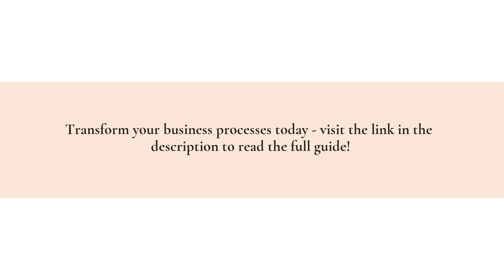Learn How To Use RevOps For Streamlined Communication & Customer Relationship Management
If you're looking for an effective system to apply to your business to help you scale, RevOps is exactly what you need. Learn all about it in this guide from marketing experts Behind the Work!